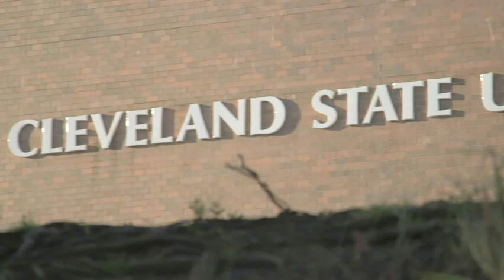A Closer Look: Myck Kabongo I 2013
A closer look at Toronto native Myck Kabongo, NBA draft prospect.